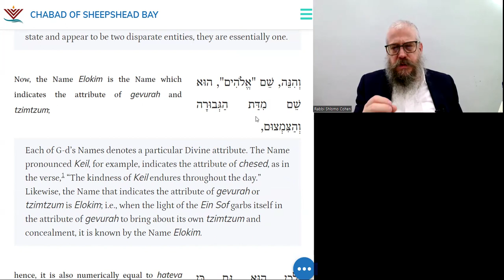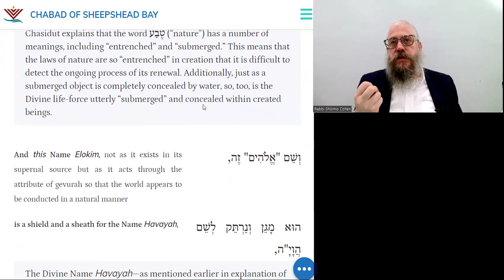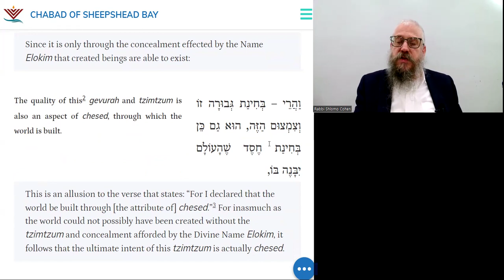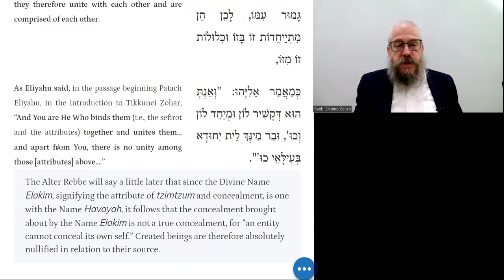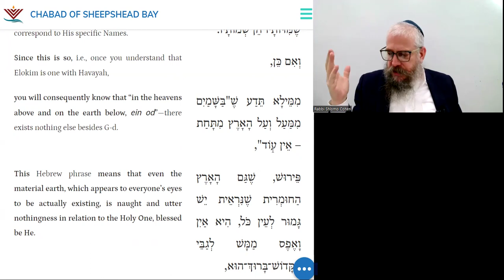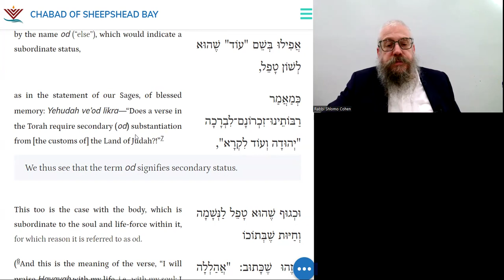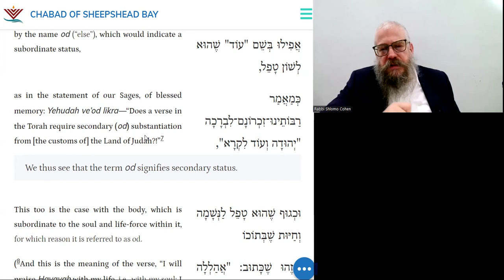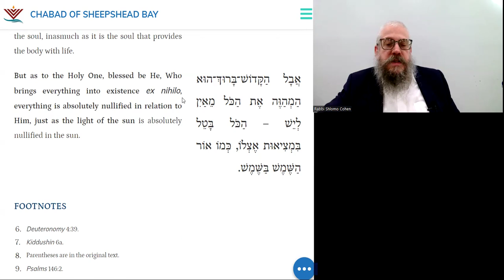When Severity is Kindness & Darkness is Light | DAILY TANYA~207~ 17-18 Sivan | Shar Hyichud Ch 6 1&2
20 Minutes Daily Tanya class with Rabbi Shlomo Zalman Cohen
17-18 Sivan (Leap Year)
יז-יח סיון (מעוברת)
Monday, June 24, 2024
ספר התניא - שער היחוד והאמונה - פרק ו 1&2